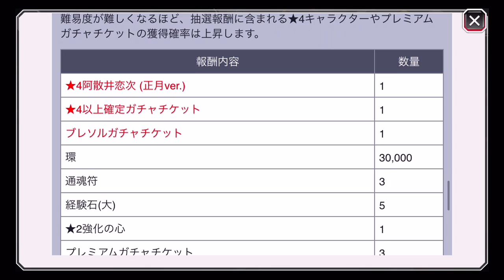BLEACH ブレソル実況 part1271(新春護廷紅白隠し芸大会ダイジェスト)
イベント「新春護廷紅白隠し芸大会ダイジェスト」です。